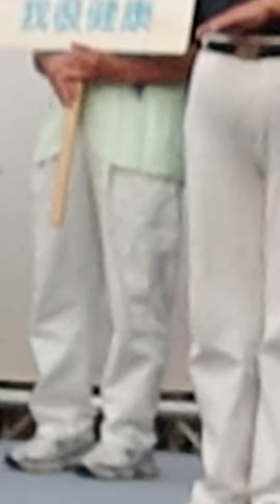0915 世界骨髓捐髓者日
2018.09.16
在 台北新光三越香堤大道
        舉辦感恩音樂會
以及 大愛劇~超完美任務見面會
  和 來了自己各地的菩薩志工
熱烈響應付出愛 感恩大家